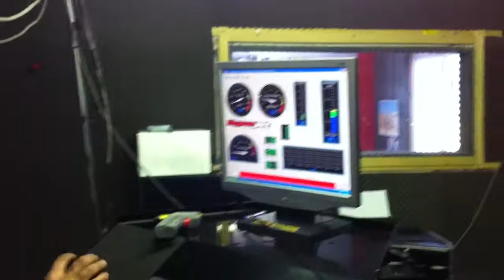bike color racing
zx10r de titou #16 177ch a la roue . Un grand merci pour sa gentillesse et son savoir faire!